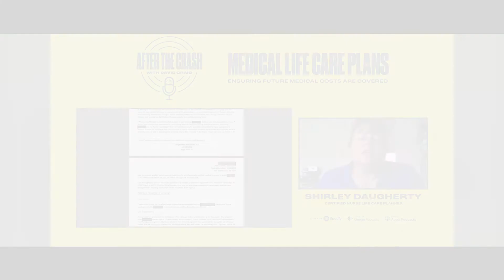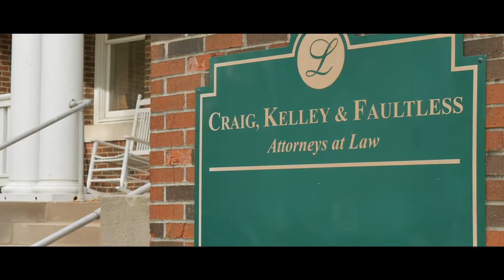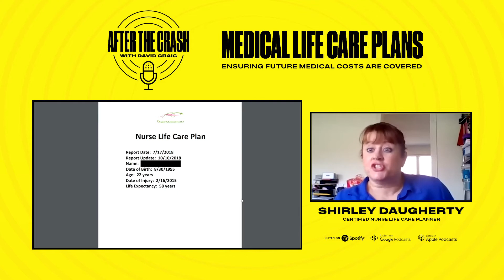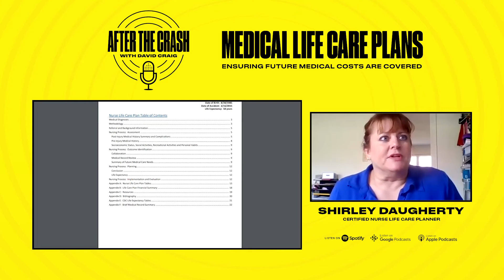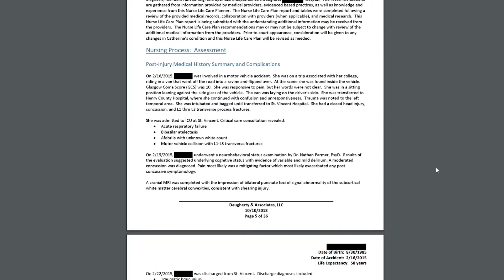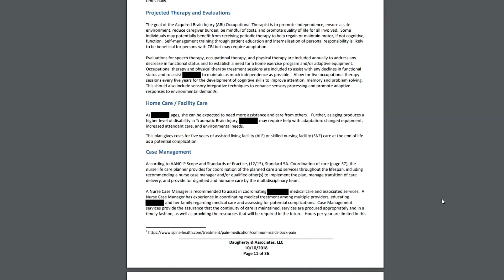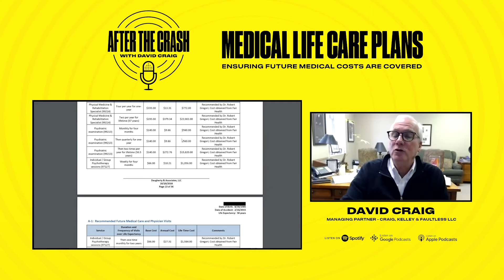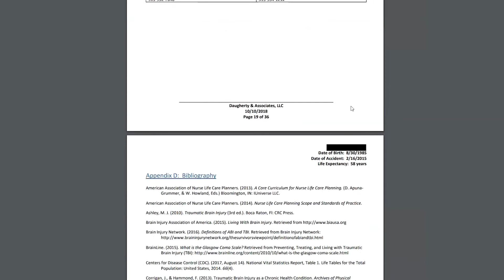Ep. 6 – Medical Life Care Plans || After the Crash Podcast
Episode 6 – Medical Life Care Plans with guest Shirley Daugherty

This podcast will dive deep into what happens after a crash caused by a semi or other commercial motor vehicle. It is the goal of the podcast to provide information that victims of semi-truck wrecks or those who have suffered serious injuries, brain injuries, or the death of a loved one, need to know. Information is power, and David Craig works to empower the listener by interviewing the top experts involved in these cases.

David W. Craig is the managing partner at the law firm of Craig, Kelley & Faultless LLC.
He is board certified in Truck Accident Law. David sits on the board of regents for the Academy of Truck Accident Attorneys (ATAA) and has over 30 years of experience representing truck
accident victims. David is a member of the Multi-Million Dollar Advocates Forum and a proud recipient of the Thurgood Marshall “Fighting for Justice” Award. He was also named a top 10 trucking trial lawyer in Indiana by the National Trial Lawyers Association.

David also is the author of the book, Semitruck Wreck: A Guide for Victims and Their

Phone: 1-800-ASK-DAVID